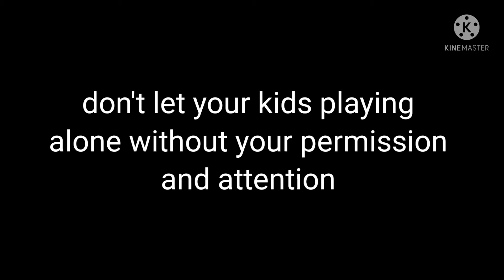Aktiviti semasa MCO||target baru semangat baru||jom memanah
Aktiviti semasa mco,anak2 gembira dapat target baru..puas hati katanya memanah.. yg lama asyik tersasar.. kini tidak lagi.. latihan demi latihan..teknik2 di ajarkan apa yg ada.. sama2 sebenarnya belajar..